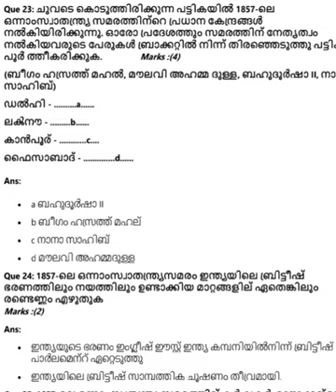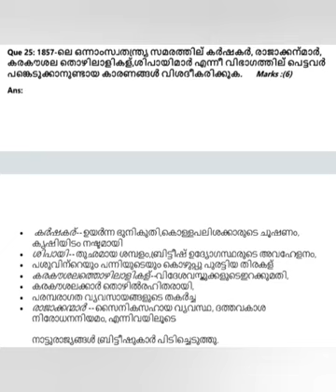SCERT IMPORTANT QUESTION